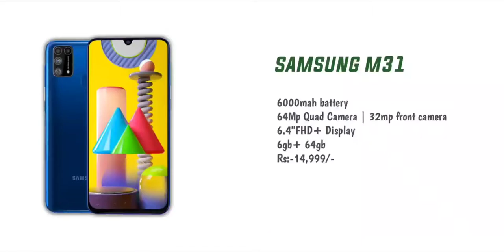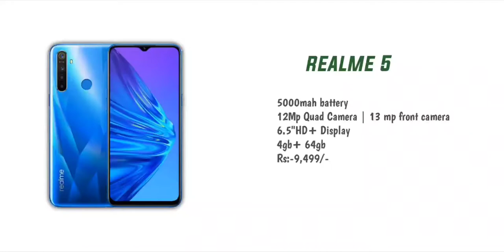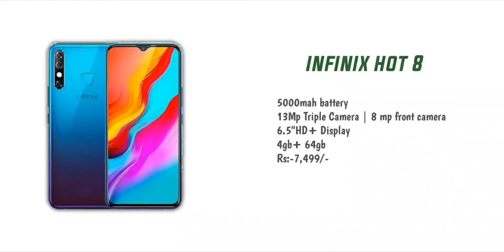Best Battery Phones Under 5k to 20k in April 2020 | మీకు మంచి బ్యాటరీ కావాలంటే ఈ వీడియో చూడండి